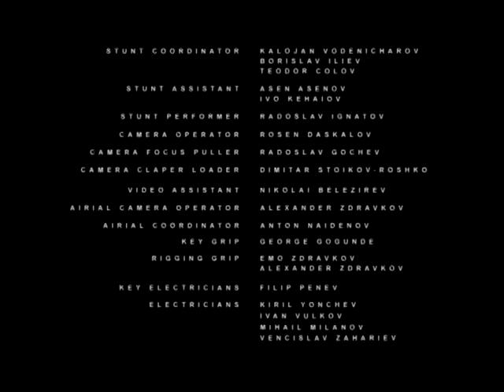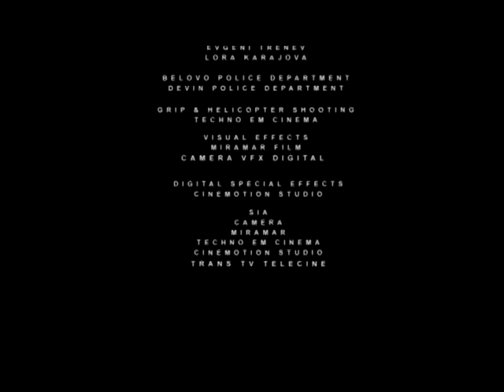Rabbit Troubles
Short Film nominated for the 2007 Festival De Cannes Critic's week.

Starring: Tomas Arana, Azzura Antonacci & Dean Slavchev - Deo.

Directed by Dimitar Mitovski & Kamen Kalev

Screen Play by Dimitar Mitovski, Kamen Kalev & Rosen Tsankov

DoP by Dimitar Gotchev and Nenad Boroevich